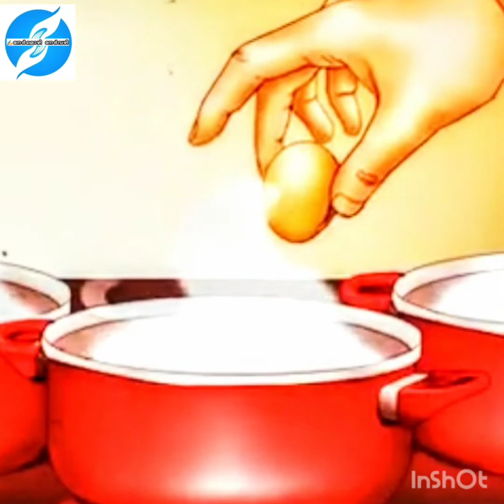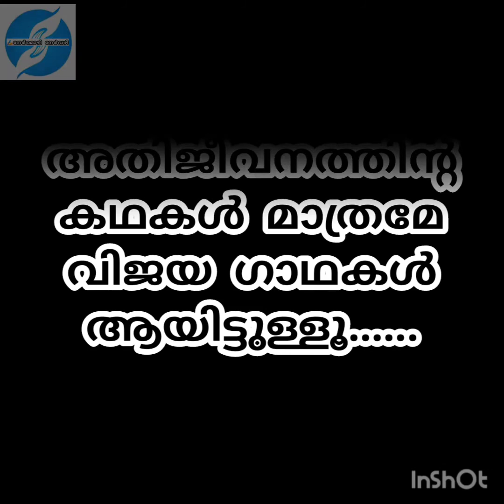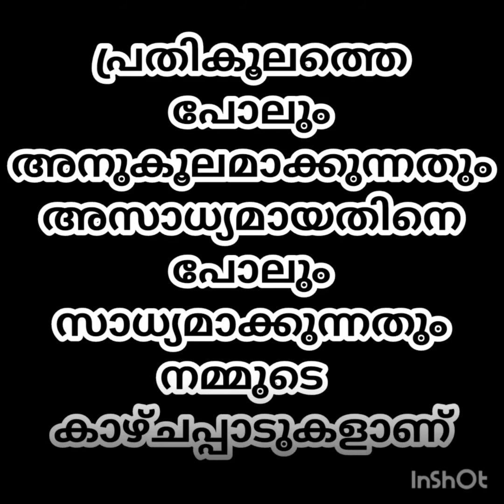Malayalam Moral Stories | M SREEDHARA RAJ| നേർമൊഴി നേർവഴി | പ്രതികൂലത്തെ അനുകൂലമാക്കാം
ഒരു നല്ല കഥയിലൂടെ
നന്മയുടെ സൗരഭ്യം പകരുന്ന മൊഴിമുത്തുകൾ...
ഇന്നത്തെ തലമുറയ്ക്ക് നഷ്ടമാകുന്ന മൂല്യങ്ങൾ സാരോപദേശ കഥകളിലൂടെ നൽകി അവരെ
ചിന്തിപ്പിച്ചും തിരുത്തിയും നേർവഴിയിലൂടെ ജീവിതം മുന്നോട്ടു നയിക്കാൻ പ്രാപ്തരാക്കുന്ന നന്മയുടെ നേർമൊഴികൾ🥰🥰🥰
നേർവഴിയിലൂടെ ജീവിതം മുന്നോട്ടു നയിക്കാൻ പ്രാപ്തരാക്കുന്ന